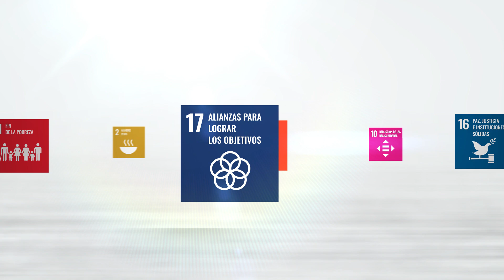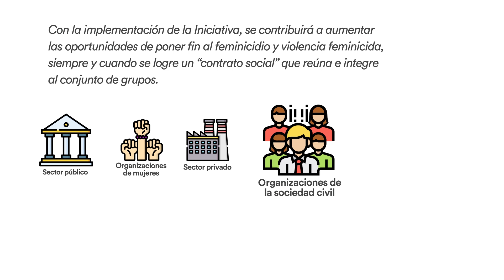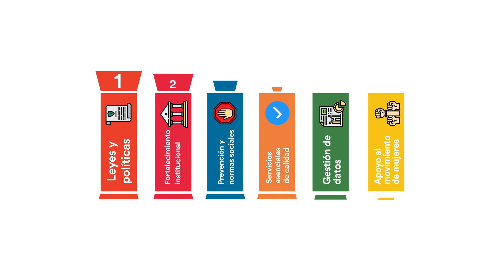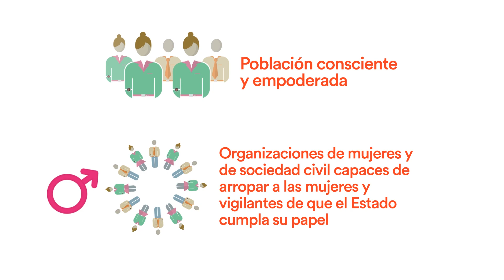VIDEO DE PRESENTACIÓN INICIATIVA SPOTLIGHT 2020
La iniciativa Spotlight es un asocio global entre Naciones Unidas y la Unión Europea. Conozca cómo funciona en El Salvador.